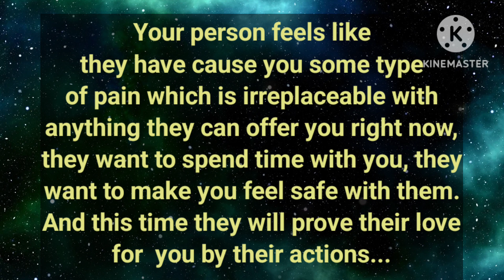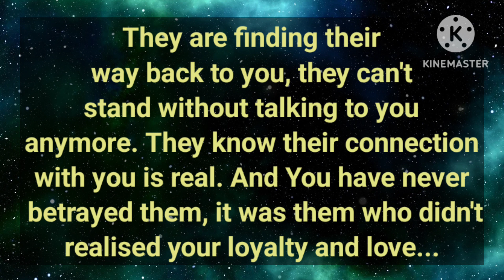💥Your person feels sad for not trusting U💔 They know you never left, it was them didn't value your❤️